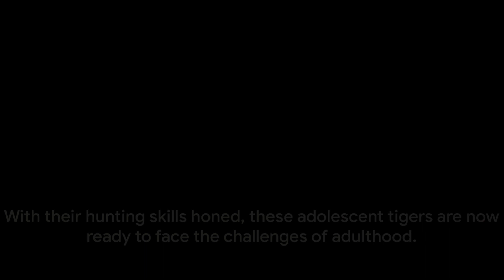Tigers Unleashed: Fierce Beauty of the Wild